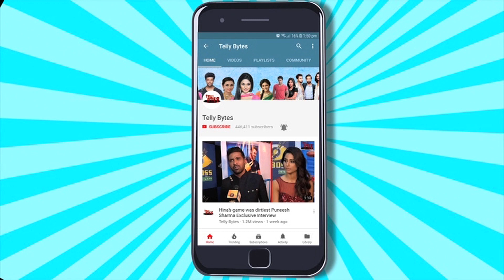'Ranbir Ki Kya AUKAAT Hai'; Uorfi Javed Ka Phuta Gussa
Urfi Javed says after getting praised by Kareena Kapoor she doesn't need any validation from anyone else.